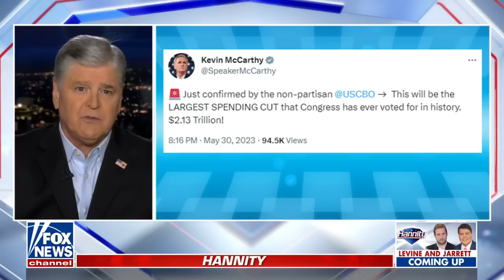Sean Hannity: What's in the debt ceiling deal and why do some not want to support it?